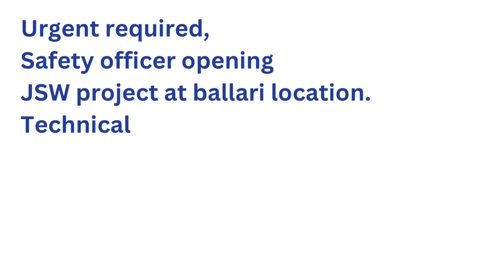Safety Officer Vacancy-Check Before Apply